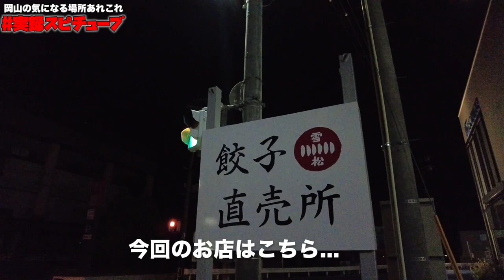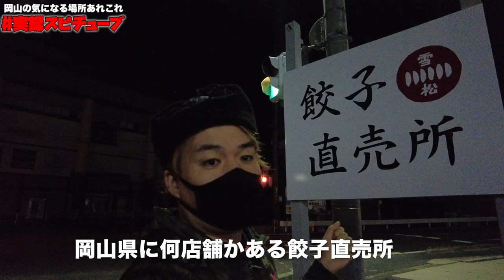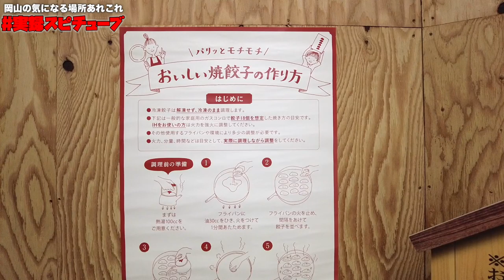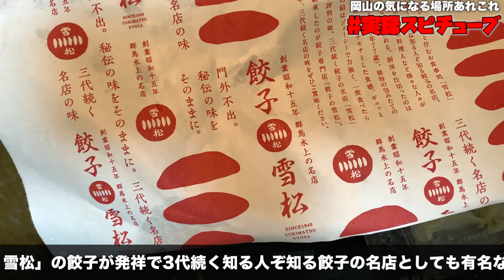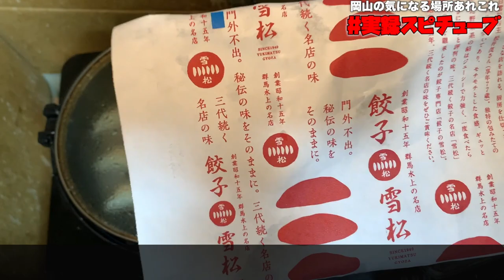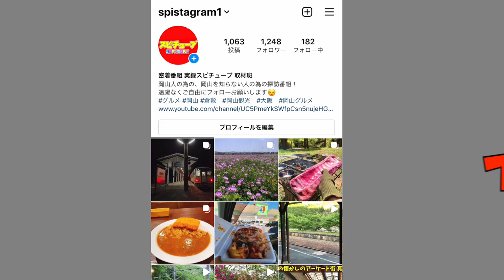【岡山に現る無人販売店 餃子雪松とは？】真夜中にこっそり行ってシステムを調査！購入から実食まで！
岡山県内店舗(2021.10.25現在)
岡山県倉敷市北浜町8-66
岡山県岡山市南区築港ひかり町1-8

岡山県勝田郡勝央町黒土798-1
岡山県津山市小田中2198-1
岡山県井原市井原町531-9
岡山県総社市中央2-23-30

その他の地域

再生リスト